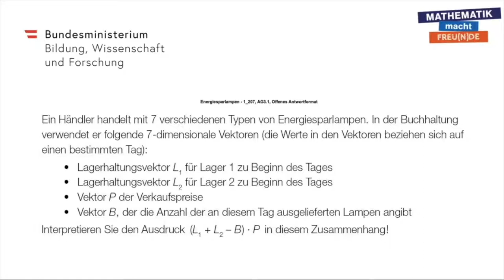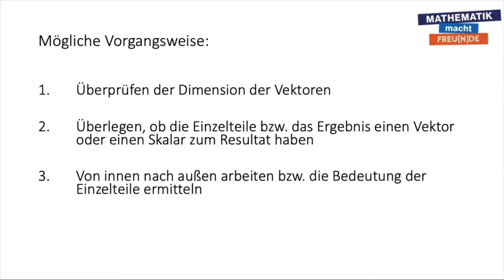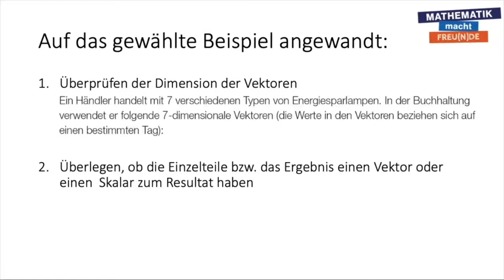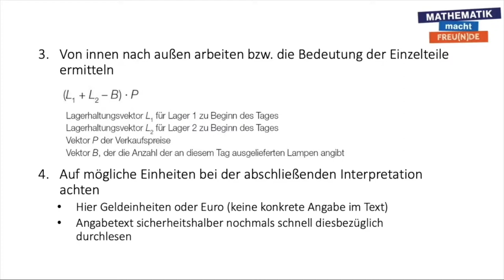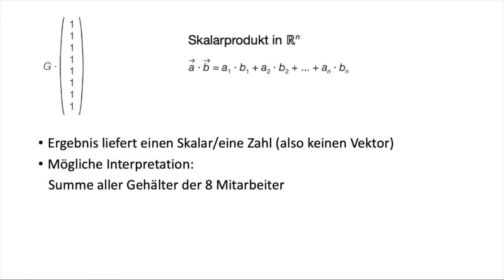Vektoren als Zahlentupel (AG 3.1)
Vektoren (AG 3)